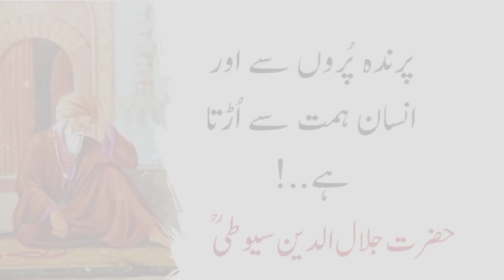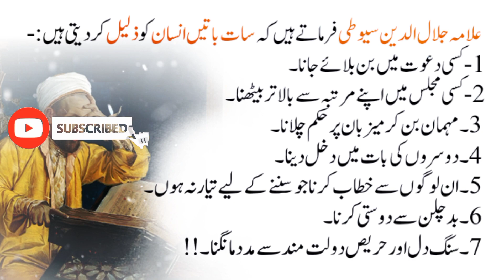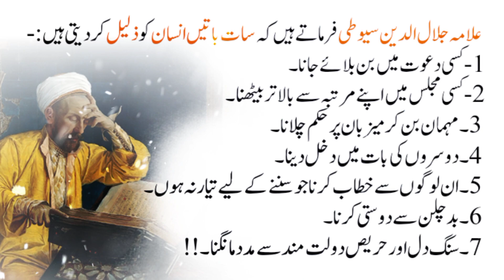Allama Jalaluddin suyuti (RA) | best quotes | motivational lines | inspirational quotes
Assalam-o-Alaikum!

Allama Jalaluddin suoti R.A ka aqwal Voice over by Bano.

Adab Anmol is spreading the islamic speeches, Quotes & Akwal e Sufia which is based on how to live a perfect life according to islam.

• Motivational Quotes
• Islamic Quotes
• Urdu & English Quotes
• Motivational Speech